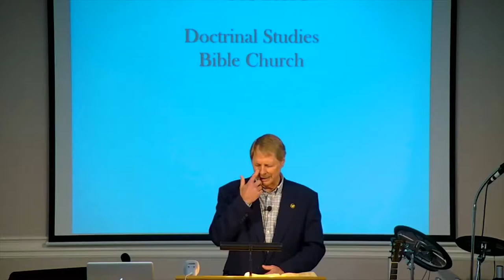DSBC - Ernie Knapp - Christmas Series 2017 (#5) - Gifts of a Great Joy - Dec. 17th. 2017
Date: 12/17/2017

Pastor: Ernie Knapp

Series: Christmas Series 2017

Title:  Good News of a Great Joy

Text: Lk.2:8-20